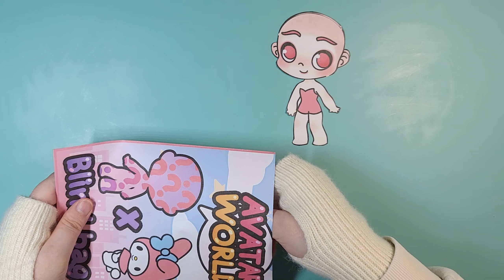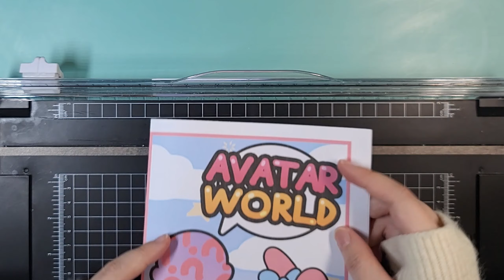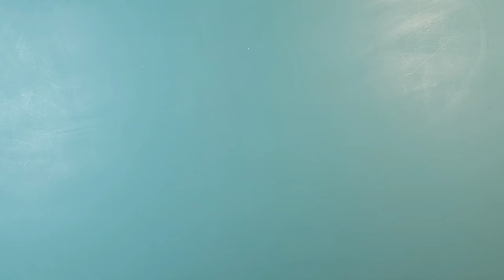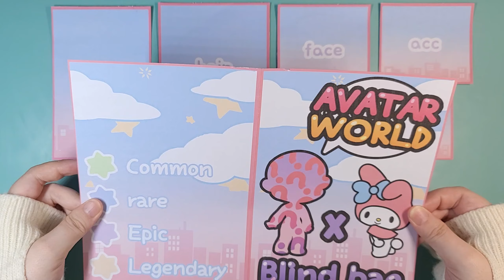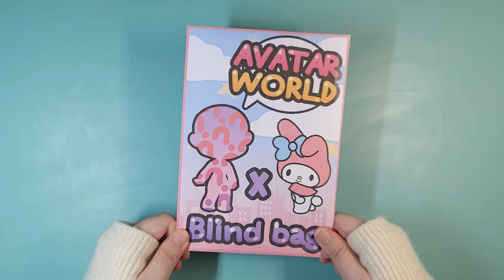avatar world X my melody blind bag unboxing, tutorial | 아바타 월드 X 마이멜로디 블라인드백 언박싱, 튜토리얼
paper doll download

You can download the paper doll for free from the blog link in the profile.
프로필의 블로그 링크에서 종이인형을 무료로 다운 받을 수 있습니다.